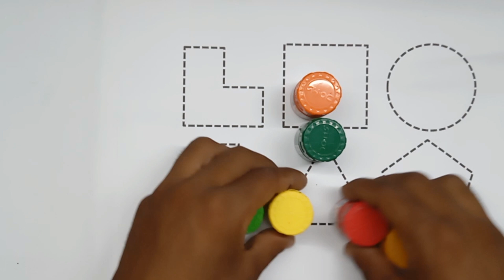Tollder shape vegetable song for kids fun rhyme for kids| Hickory Dickory Dock-4|Monkey Star-Cookies